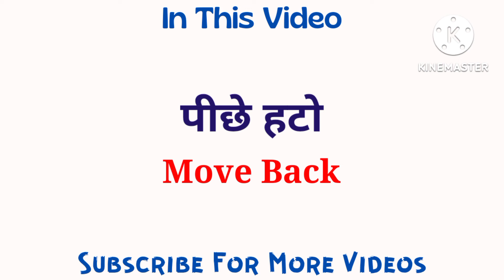Pichhe hato ko english main kya kehte hai | What is Pichhe hato meaning in english | Word meaning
playlist link :-